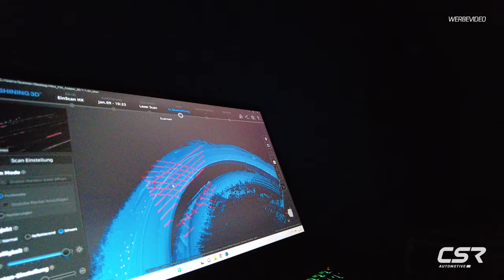3D Scanning - wir scannen und vermessen den Mini Cooper F56 SEㅣCSR-Automotive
*Mini Cooper F56 SE Tuning Projekt - CSR-Automotive*

Begleitet uns bei der Videoreihe "Mini Cooper SE Tuning Projekt" und erlebt, wie der Mini mit CSR Anbauteilen zum Messe Showcar wird.
In dieser Folge 3D-scannen und vermessen wir den Mini.

*Den Mini haben wir vom BMW und Mini Autohaus Partl in Neumarkt:*